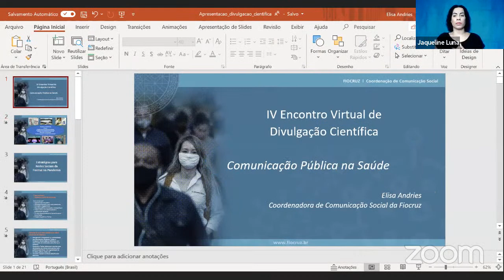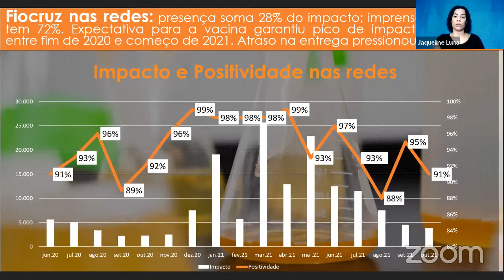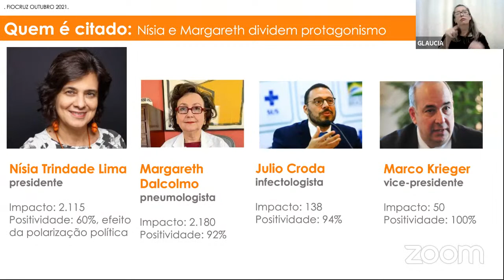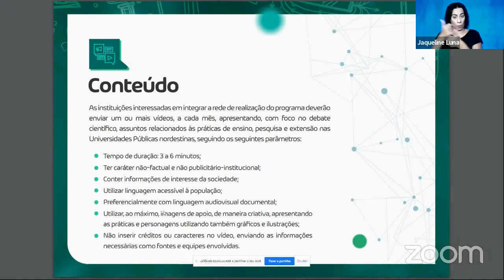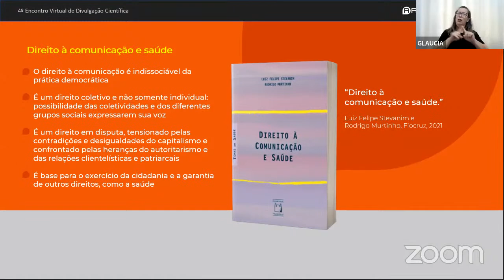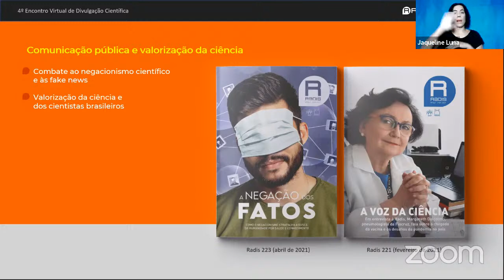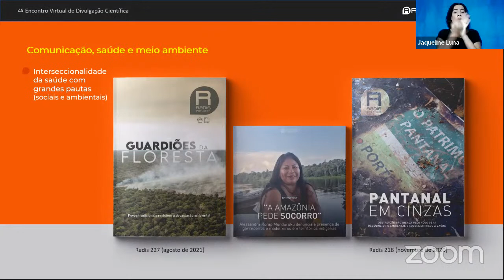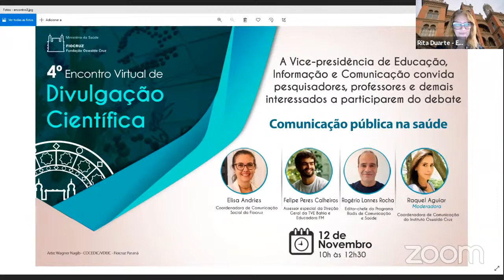IV Encontro Virtual de Divulgação Científica